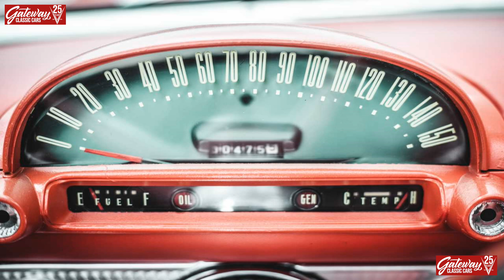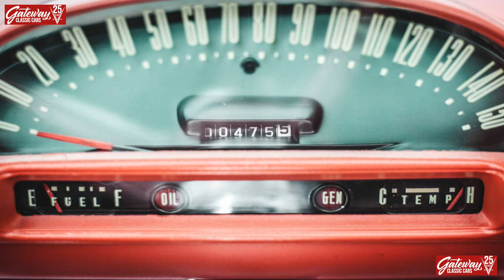1956 Ford Thunderbird Fiesta Red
Gateway Classic Cars
1237 Central Park Dr